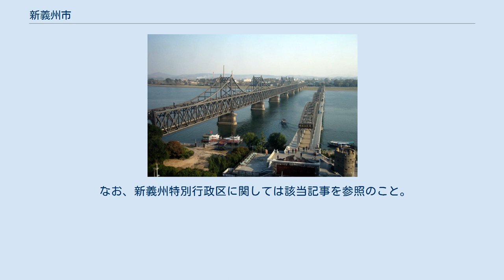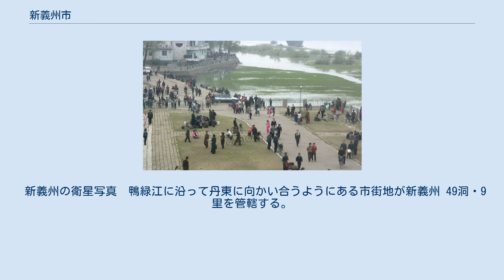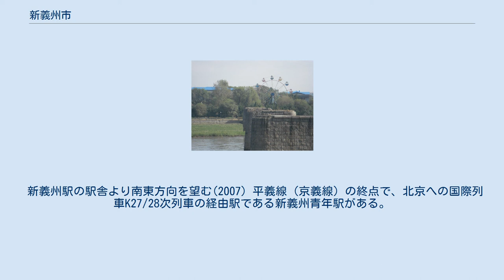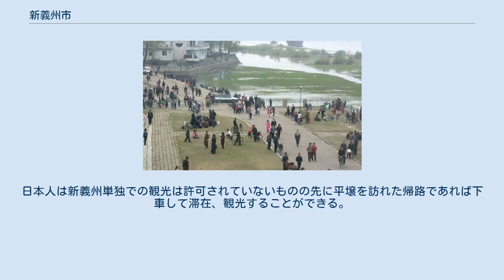新義州市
新義州市（신의주시、シニジュし）は朝鮮民主主義人民共和国の平安北道の道都。
鴨緑江を挟んで中華人民共和国丹東市と向かい合う国境の街である。
鴨緑江には中朝友好橋が架かり、中朝交通の要衝となっている。
 なお、新義州特別行政区に関しては該当記事を参照のこと。
 西は黄海に面し、東北に義州郡、東に枇峴郡、南は龍川郡と接する。
 北は鴨緑江を挟み中華人民共和国遼寧省丹東市と向かい合う。
 気候は寒冷で1月の平均気温は-6.6度。
8月の平均気温は24.2度である。
 新義州の衛星写真　鴨緑江に沿って丹東に向かい合うようにある市街地が新義州 49洞・9里を管轄する。
 地名は名前の通り新義州は新しい義州で、1906年に京義線が開通した際に建設された新義州駅を中心として発達した町である。
1911年には鴨緑江鉄橋が開通し、対岸の中国・安東県（現：丹東市）と結ばれた。
1921年に、義州にあった平安北道の道庁が新義州に移転した。
 朝鮮戦争では数回の空爆で破壊されたが復興した。
 2002年、市域の一部が新義州特別行政区に指定されたが、目立った成果はない。
 この節の出典 光城郡 この節の出典 化学工業や機械工業が盛んである。
化学兵器製造工場もあるとされる。
 日本統治時代には王子製紙の工場があった。
 新義州駅の駅舎より南東方向を望む(2007) 平義線（京義線）の終点で、北京への国際列車K27/28次列車の経由駅である新義州青年駅がある。
鉄道は、新義州青年駅の先で鴨緑江の鉄橋（中朝友誼橋）を渡り、中国の遼寧省・丹東市へと繋がっている。
 郊外には義州飛行場および新義州飛行場が存在するが、後者は専らヘリポートとして用いられる。
 メーデーで賑わう鴨緑江沿いの公園(2007) 断橋の橋脚の先に見える観覧車 丹東から見える新義州。
煙突は旧王子製紙工場。
 近年は中国人の新義州への日帰り観光が盛んに行われている。
日本人は新義州単独での観光は許可されていないものの先に平壌を訪れた帰路であれば下車して滞在、観光することができる。